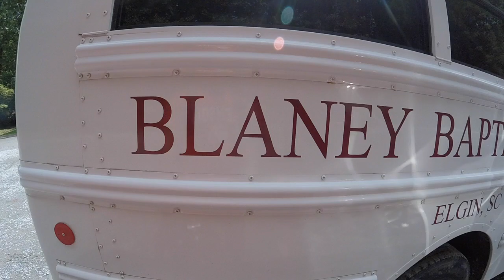Awaken Youth SWO22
We took our students back to Snowbird in 2021! It was a great time of discipleship and adventure.